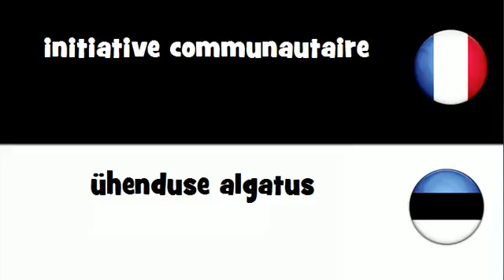VOCABULAIRE EN 20 LANGUES = initiative communautaire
frenchwithvincent VOCABULAIRE EN 20 LANGUES = initiative communautaire